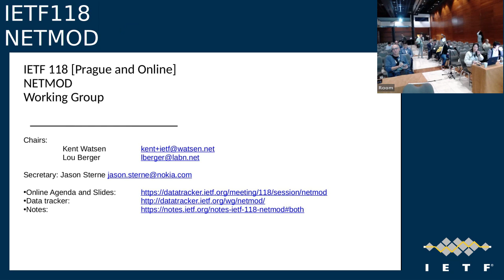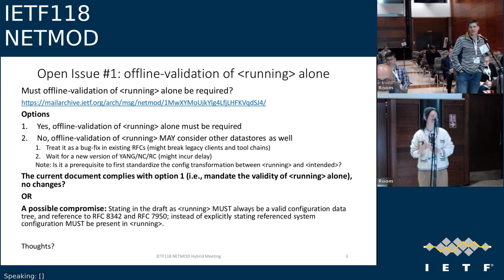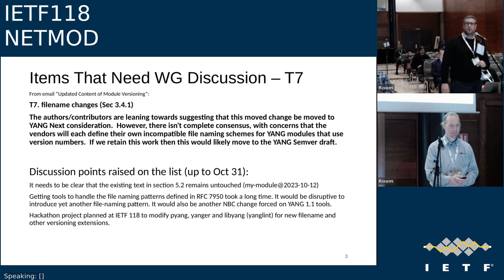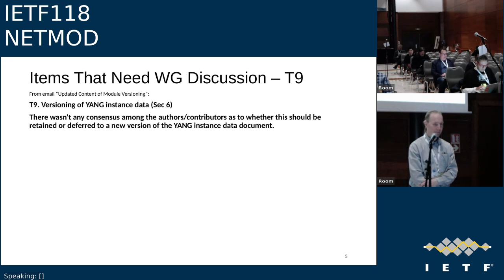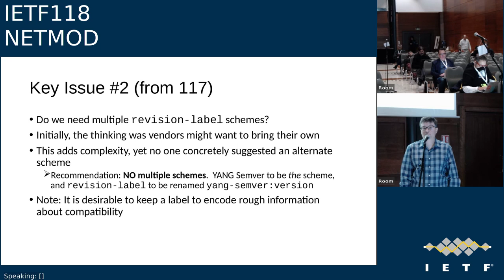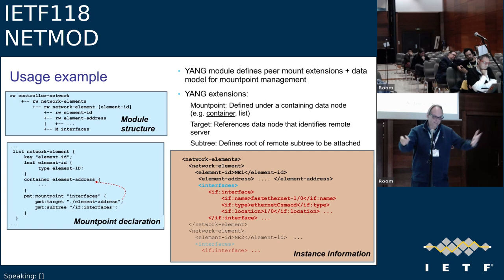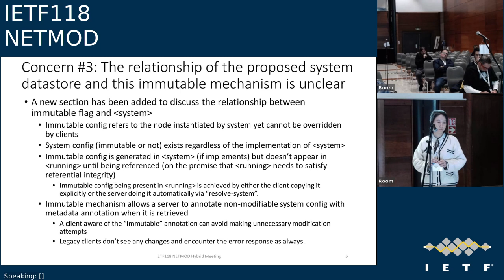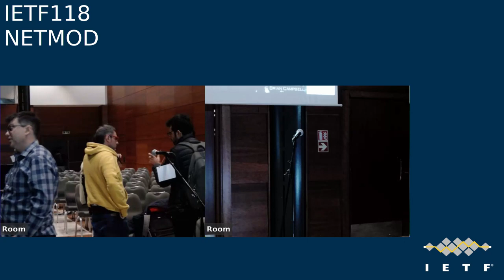IETF118-NETMOD-20231107-1200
NETMOD meeting session at IETF118
2023/11/07 1200